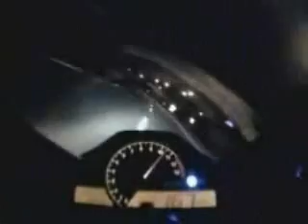Who says I ride slow???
A little fun at night :)